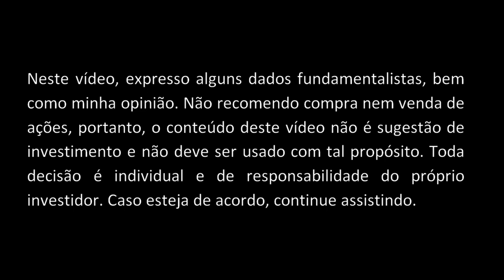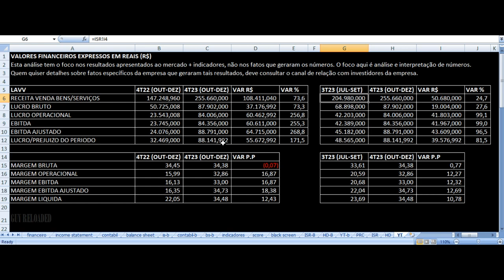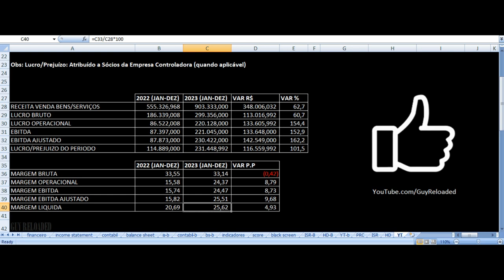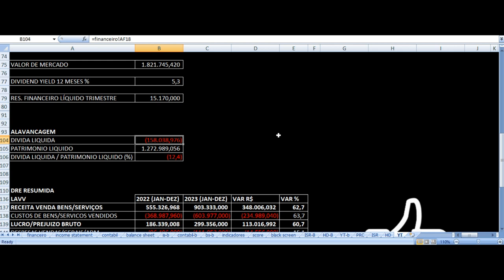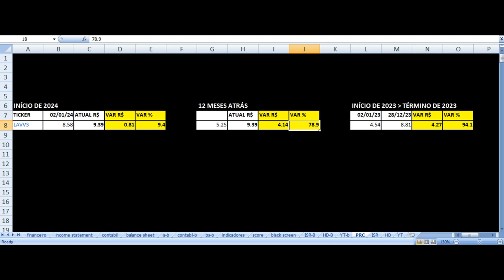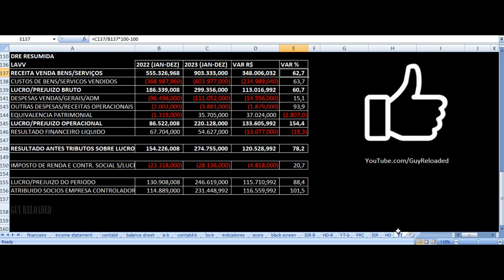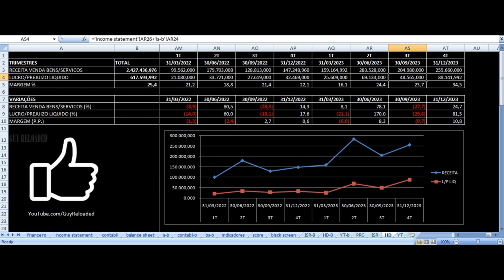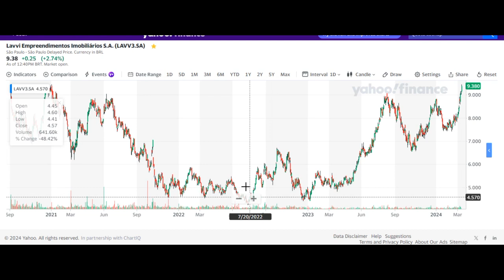Lavvi Empreendimentos - Vale Investir Nas Ações? LAVV3 Resultados 4T23 2023 Análise Fundamentalista